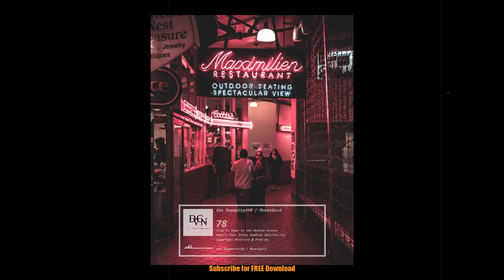[Free] Kendrick lamar x Asap Rocky x Isaiah Rashad Typebeat " DUST SURFER "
🔓  DUST SURFER
🔓  BPM 78
🔓  Prod. DVCN of the Rawmatter99

💾 USAGE 💾

The free version of this beat is available for non-profit.

mac miller type beat isaiah rahsad type beat mick jenkins typebeat
jid type beat kendrick lamar typebeat jazz type beat oldschool typebeat
griselda type beat Boldy james type beat Alchemist typebeat j.cole type beat
asap rock typebeat